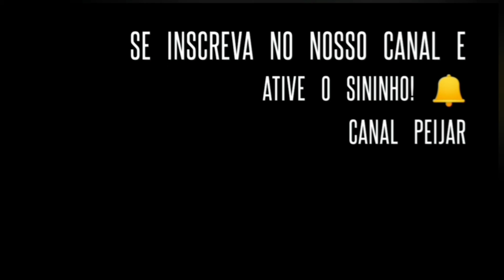Mulheres Extraordinárias que Revolucionaram o Brasil- Leila Diniz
Olá pessoal!
Professora Ana Claudia tem mais uma mulher extraordinária para nos apresentar.
Bóra deixar o 👍🏾 e compartilhar
Essa série está no final...